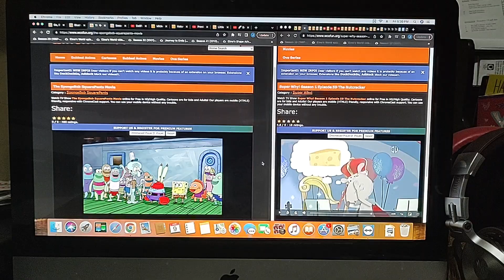The SpongeBob SquarePants Movie (2004) Mr Krabs And Squidward's Defeat